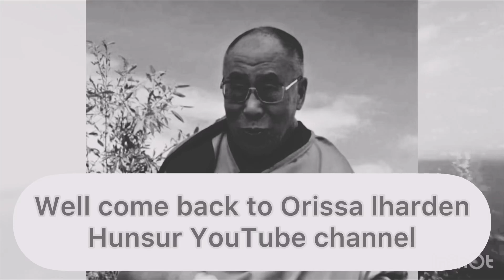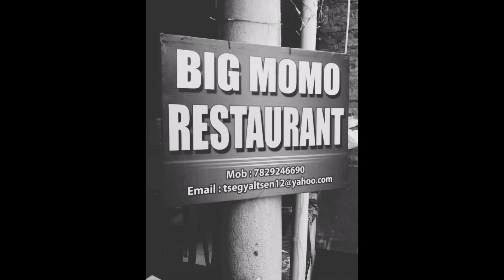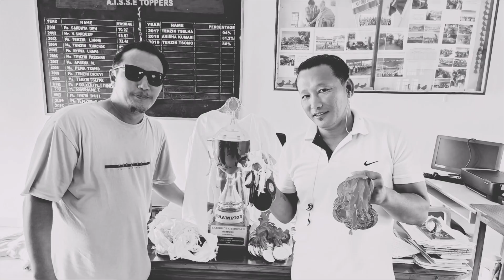Bedtime story @Lharden77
Hello Narrating story before bed to my children since they don’t sleep at proper time this is good trick to sleep them silently with giving knowledgeable advice with story.. Thank u all for watching please do like , subscribe and share and take good care of children n make them responsible human being youtube @ @Lharden77